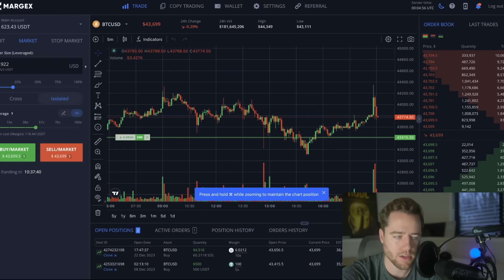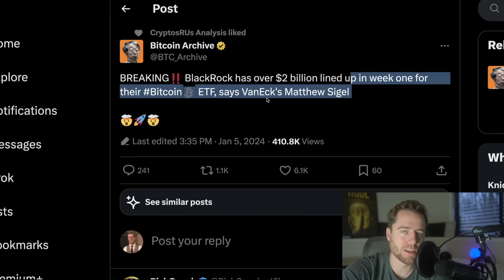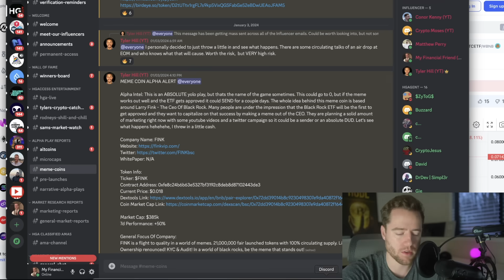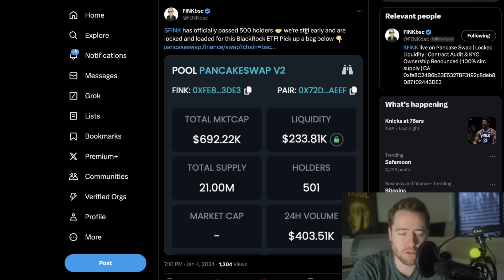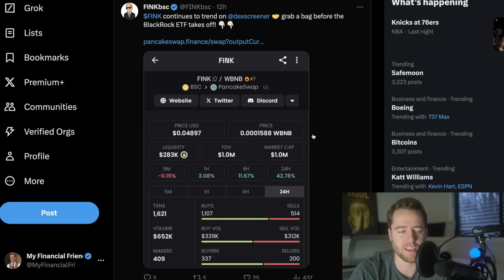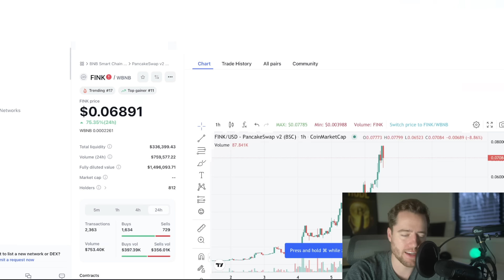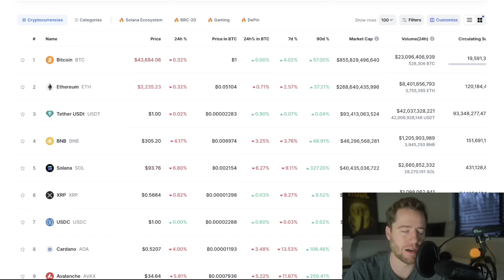I CAN'T BELIEVE WHAT FINK JUST DID!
Ticker: $FINK
If you want to buy It Is available on pancakeswap.
Contract Address: 0xfe8c24b6b63e5327bf3192c8deb8d87102443de3

I own FINK, I will take profits. I also work with FINK. DYOR.

Pre-Register today.